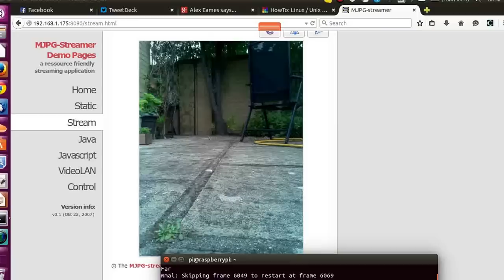Raspberry Pi Spybot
This is a simple manually controlled robot, with a difference. I was manually controlling it over the internet, quite a distance away from the bot, using a camera to guide myself.

This is a cool project that can be used to virtually spy on your parents or play with your pets!

It's really easy to make:
1. Make a manually controlled robot (you can get the Pi2Go kit from 4tronix, the Ryanteck Budget Robotics Kit for Raspberry Pi or any other Raspberry Pi robot kit; or you can make your own like in my tutorial and video
2. Use SSH to control it
3. Set up a live camera stream
3. Optional: Set up port forwarding if you want to control it from the internet as oppose to your local network